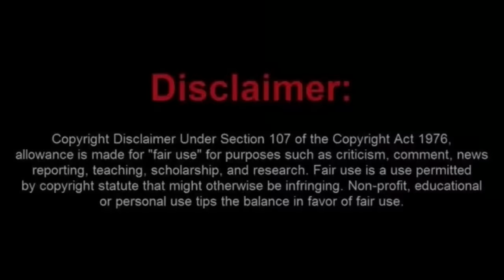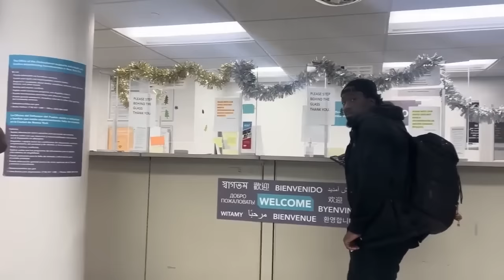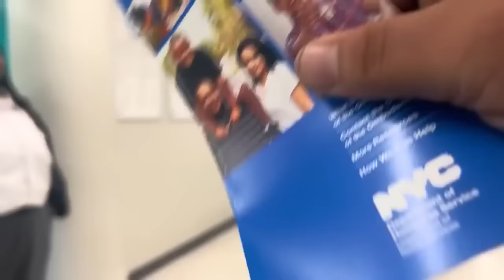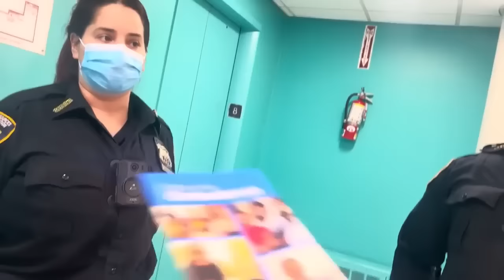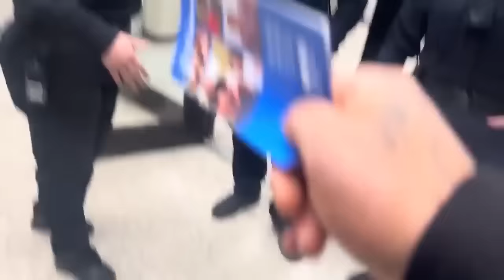Two Frauditors Get Trespassed and One Gets Arrested at an NYC Office Building